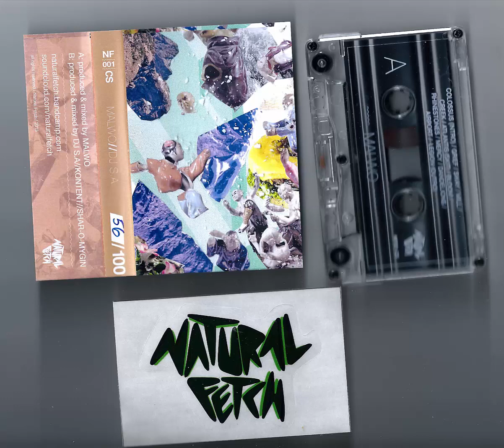malwo - mill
sensitive and atmosphere vibes/// MALWO​/​/​DJ S​.​A (2015) this is the first release , indie label Natural Fetch from Russland . check it !